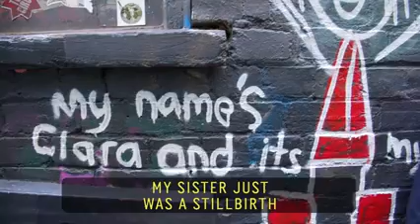how to gamp 72